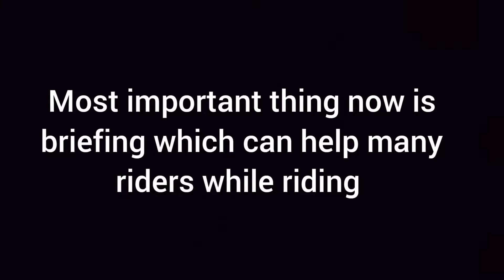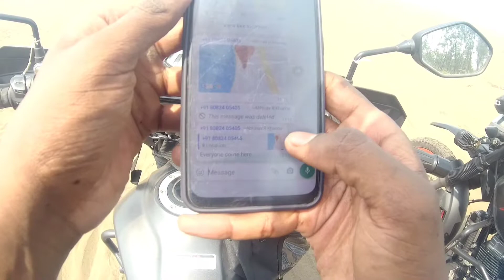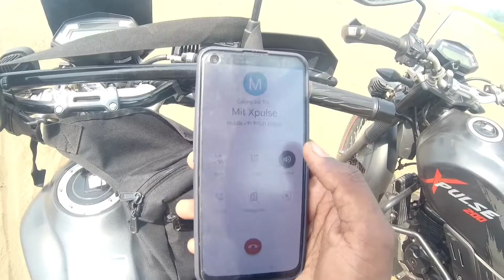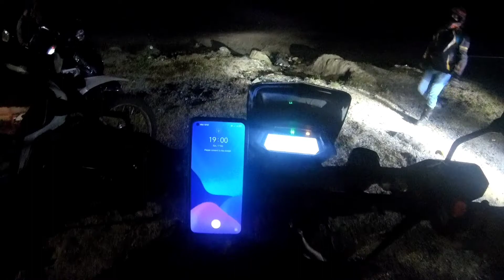Mumbai to Alibaug | Sunday Ride with 27 Xpulse Rider | Group ride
So this video is all about my Sunday ride where 27 Xpulse Rider comes together and had a wonderful ride. From kalamboli to Alibaug.